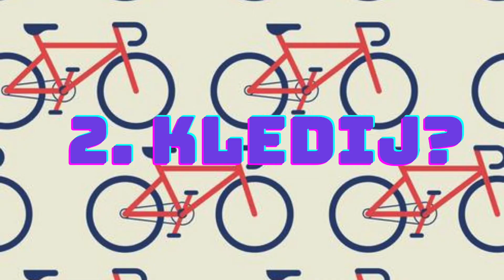HOE BEGINNEN MET WIELRENNEN!? 🚲 ✨CARO.LINE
HEY HEY,
Ik heb vandaag een nieuwe video voor jullie!

👩🏻 Caroline
🎈21 jaar
🏡 België
❤️ Familie mens
🐶 Boomer
📹 Sony CyberShot DSC-W830
💻 Imovie